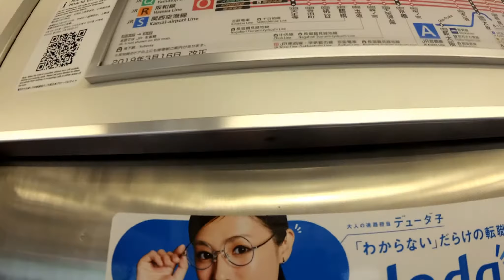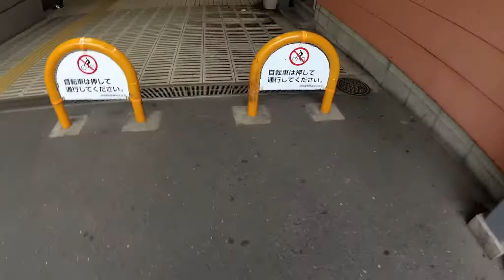【野江 乗換（JRおおさか東線「JR野江駅」→京阪本線「野江駅」】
※JRおおさか東線の「JR野江駅」から、京阪本線の「野江駅」への乗換動画です。

●【野江乗換（JRおおさか東線 JR野江駅→大阪メトロ谷町線 野江内代駅）】動画はこちら↓

●京阪本線複々線【地上・おおさか東線とのクロス部分（野江－京橋間）列車通過風景】動画はこちら↓

●大阪メトロ谷町線【関目高殿駅】→乗換→今里筋線【関目成育駅】・京阪本線【関目駅】動画はこちら↓

●【高井田 乗換（大阪メトロ中央線「高井田駅」→JRおおさか東線「高井田中央駅」】動画はこちら↓

●【俊徳道 乗換（JRおおさか東線「JR俊徳道駅」→近鉄大阪線「俊徳道駅」】近鉄特急とおおさか東線普通との交差風景あり　動画はこちら↓

●【河内永和 乗換（JRおおさか東線「JR河内永和駅」→近鉄奈良線「河内永和駅」】動画はこちら↓

●おおさか東線（延伸部分）【直通快速 前面展望】（新大阪駅→放出駅）動画はこちら↓